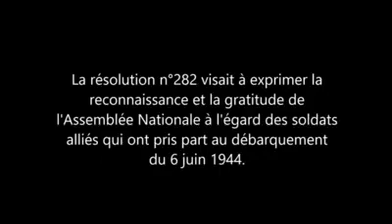Résolution DDAY - Hémicycle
Le 7 juin 2019, l'Assemblée Nationale a adopté, en miroir du Congrès Américain (S.Res. 135), une proposition de résolution à l'occasion du 75ème anniversaire du débarquement.

La résolution N°282 visait à exprimer la reconnaissance et la gratitude de l'Assemblée Nationale à l'égard des soldats alliés qui ont pris part au débarquement du 6 juin 1944.